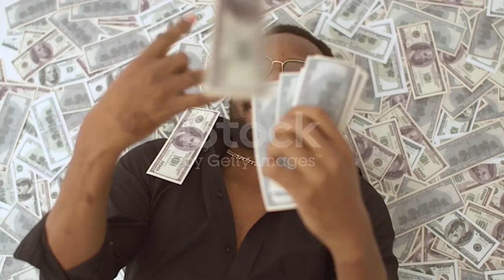comment devenir riche grâce à la culture du gingembre (Ginger)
Salut les gars j’espère que tu passe de bonne fêtes de noël pour assaisonner tes plats je te propose de l’ail et dans cette vidéo je te montre comment la cultiver sommaire
01:04 Préparation du sol
01:28 Semis et multiplication
01:26  Entretien
01:38 Récolte